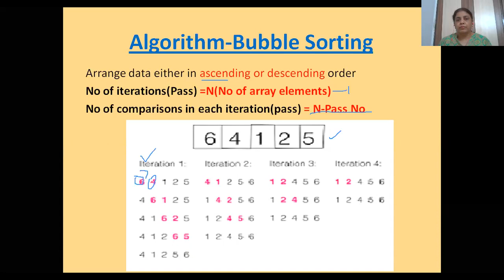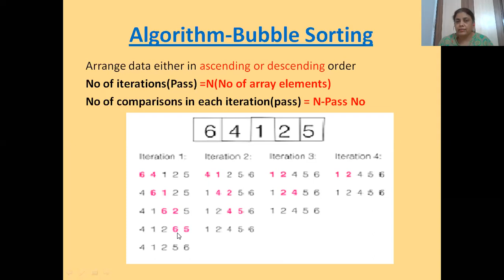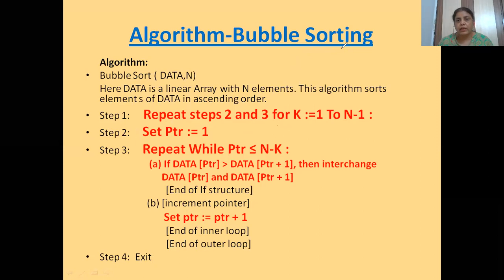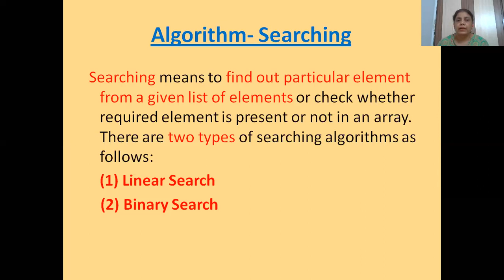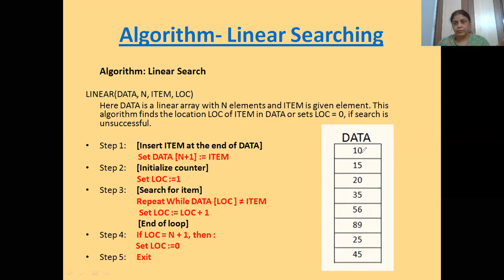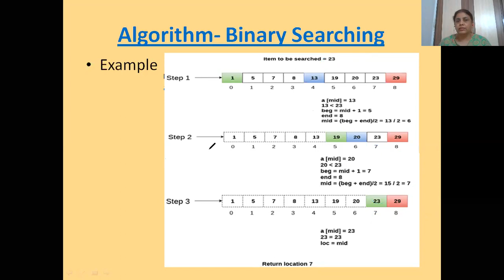Lecture-4 Ch-2 CS-1 Data Structure